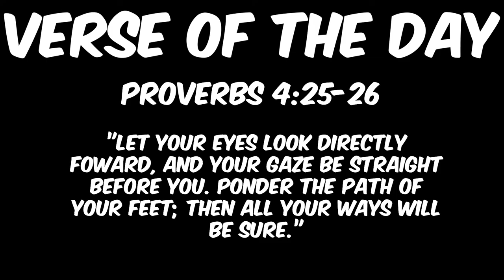Taking the Rust Cargo Ship with a HOT AIR BALLOON??? ~ Rust Funny Moments and Highlights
*What is seemingly impossible can only become possible if you try... and today... we tried in this lovely world of Rust to make something happen with absolutely nothing.*

*We found the perfect rust hot air balloon spawn in this Rust game. When things don't seem to be working out... FIND A WAY! Anything is possible you just gotta take the RISK!*

*Shout out to my homie Bafa for being a legendary partner in this journey and pushing us to redefine the limits of what is possible in this Rust video game.*

*I hope you enjoyed the content! You guys are awesome and I appreciate your support on every upload :)*

*Verse of The Day came from Proverbs 4:25-26 so SOAK IT UP!*

*Jesus Saves Bro*